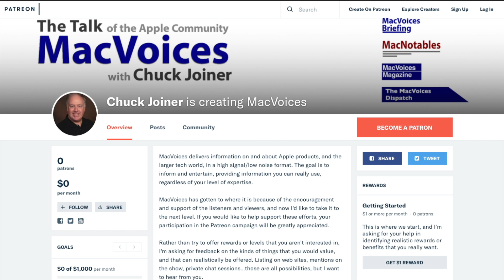MacVoices #22112: MacVoice Live - 'After Steve' Excerpt Discussions (Part 1)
On the day that 'After Steve', a book by Tripp Mickle, was released,  the MacVoices Live! panel of David Ginsburg, Warren Sklar, Jeff Gamet, host Chuck Joiner, Jim Rea, and Guy Serle discussed some of the excerpts that were published online. Initial impressions from those excerpts led to a debate about from over function, and the effect Jony Ive’s departure may or may not be having on Apple’s latest products. (Part 1)  (Part 1)

Kolide
This edition of MacVoices is supported by Kolide. Get important, timely, and relevant security recommendations for your Mac, right inside Slack. Try Kolide with all its features on an unlimited number of devices for free for 14 days; no credit card required, at Kolide.com/macvoices.

Show Notes:

Links:

Jony Ive's exit from Apple caused by company culture changes and growing frustration on AppleInsider

Guests:

Jeff Gamet is a technology blogger, podcaster, author, and public speaker. Previously, he was The Mac Observer’s Managing Editor, and the TextExpander Evangelist for Smile. He has presented at Macworld Expo, RSA Conference, several WordCamp events, along with many other conferences. You can find him on several podcasts such as The Mac Show, The Big Show, MacVoices, Mac OS Ken, This Week in iOS, and more. Jeff is easy to find on social media as @jgamet on Twitter and Instagram, and jeffgamet on LinkedIn., and on his YouTube Channel at YouTube.com/jgamet.

Guy Serle, best known for being one of the co-hosts of the MyMac Podcast, sincerely apologizes for anything he has done or caused to have happened while in possession of dangerous podcasting equipment. He should know better but being a blonde from Florida means he's probably incapable of understanding the damage he has wrought. Guy is also the author of the novel, The Maltese Cube. You can follow his exploits on Twitter, catch him on Mac to the Future on Facebook, and find everything at VertShark.com.

Warren Sklar helps host the Mac to The Future Group on Facebook, and is the co-host of In Touch With iOS with David Ginsburg.